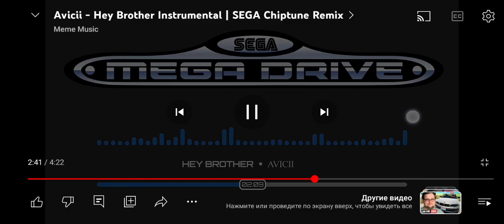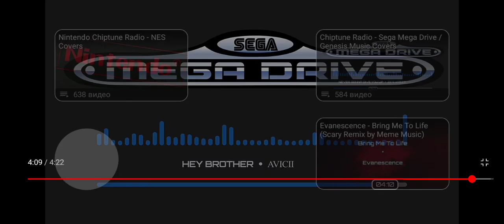31 августа 2023 г.(3)